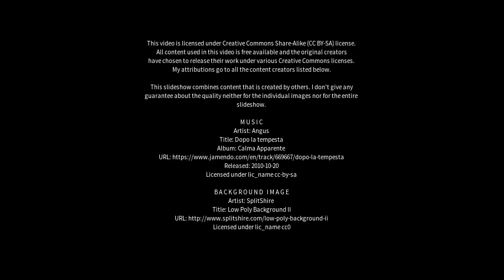Best places to visit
Best places to visit - Barton Mills (United Kingdom) Best places to visit - Slideshows from all over the world - City trips, nature pictures, etc.